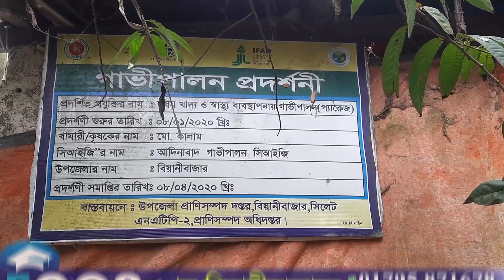বিয়ানীবাজারের রাজবাড়ি ডেইরি ফার্ম- গো-খাদ্যের মূল্যবৃদ্ধিতে লোকসানে খামারি কালাম